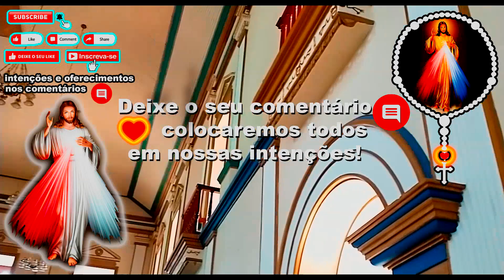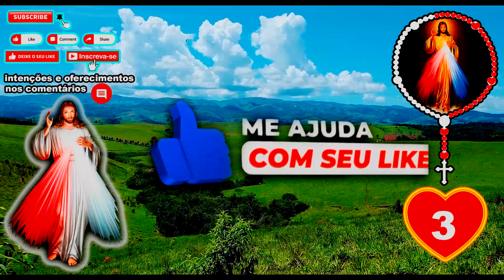Santo Terço 30/05/2024 Divina Misericórdia às 15:00 Terço da Divina Misericórdia